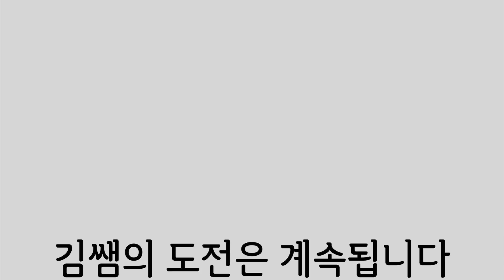40살 아저씨가 발레를???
안녕하세요 K Ballet TV입니다 :D
앞으로 발레, 더 넓게는 무용에 관한 전반전인 콘텐츠를 다룰 예정입니다.